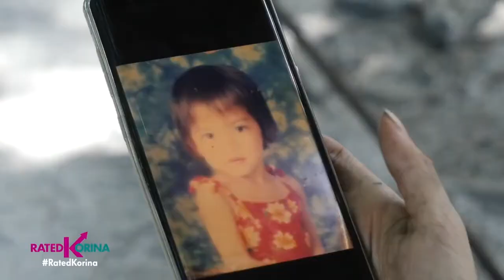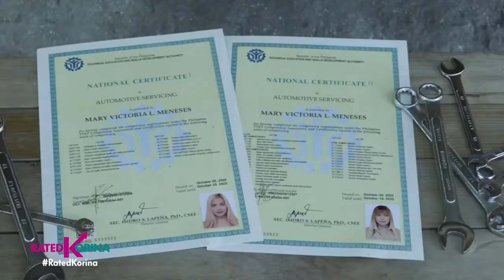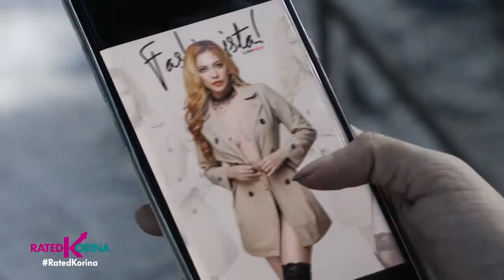Rated Korina @TV5Kapatid NAGKAPALIT NA HILIG